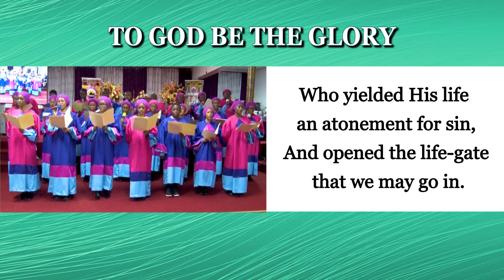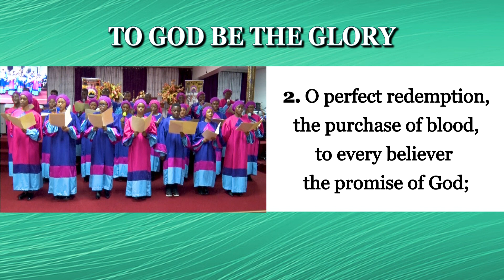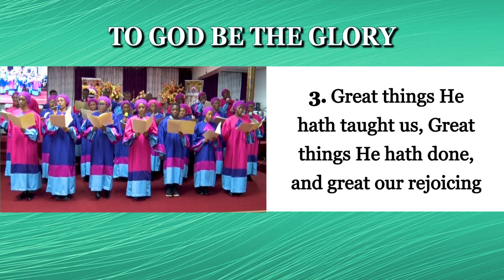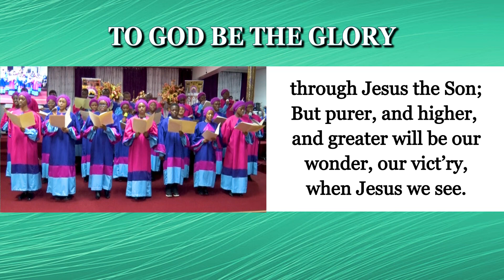To God Be The Glory (Hymnal Worship with Lyrics)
Philippians 2:9-11
Therefore God exalted him to the highest place and gave him the name that is above every name, that at the name of Jesus every knee should bow, in heaven and on earth and under the earth, and every tongue acknowledge that Jesus Christ is Lord, to the glory of God the Father.

Revelation 19:1
And after these things I heard a great voice of much people in heaven, saying, Alleluia; Salvation, and glory, and honour, and power, unto the Lord our God.